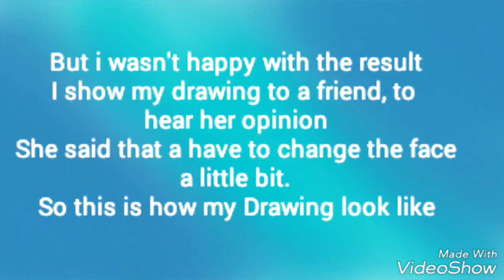-Drawing My Logo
Hope you like this logo, for my youtube channel
i'm thinking that in the future i can change it to a better one..
But for know, this well do n.n